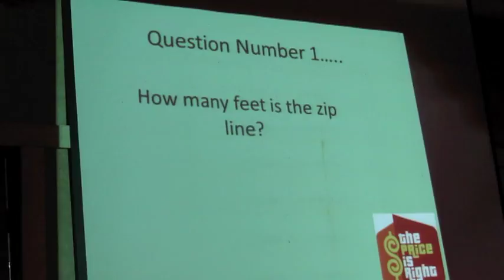VTS 01 1